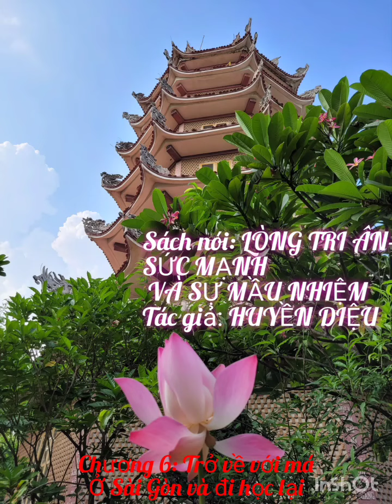Sách nói: LÒNG TRI ÂN- SỨC MẠNH VÀ MẦU NHIỆM. Tác giả: HUYỀN DIỆU. Bồ Đề Đạo Tràng, Ấn Độ 10.10.2023